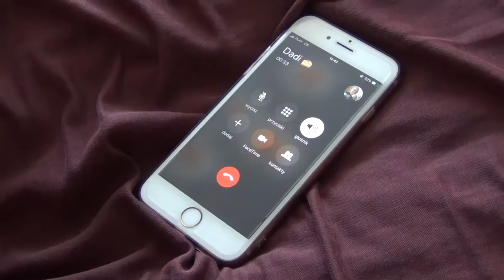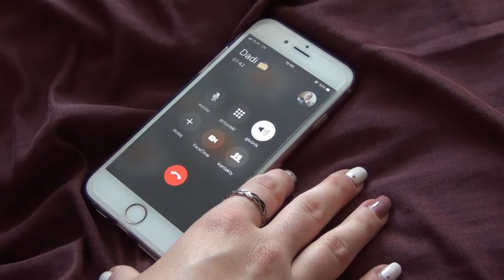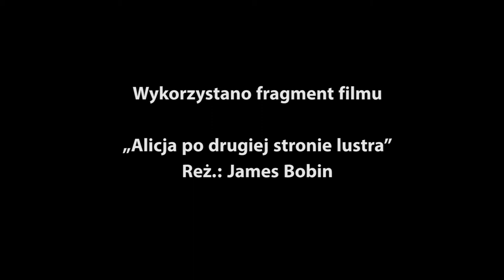Tata I LANH 2019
Film stworzony podczas warsztatów filmowych Letniej Akademii Nowe Horyzonty, której organizatorem jest Dział Edukacji Stowarzyszenia Nowe Horyzonty.

Autorki filmu: Urszula Doliwa, Agata Rymaszewska

Wrocław 2019